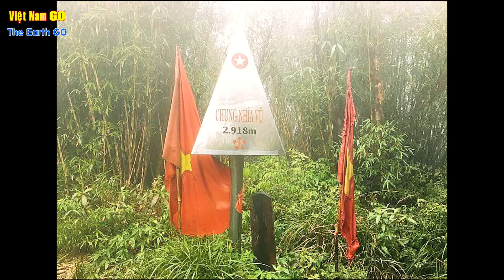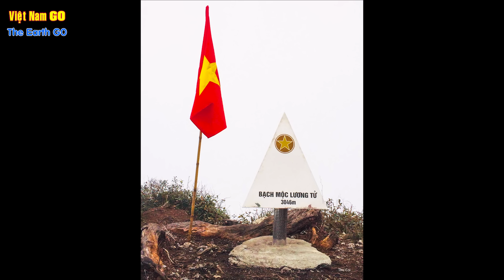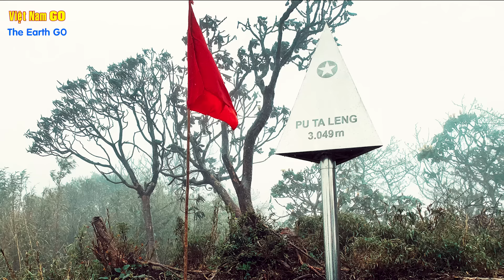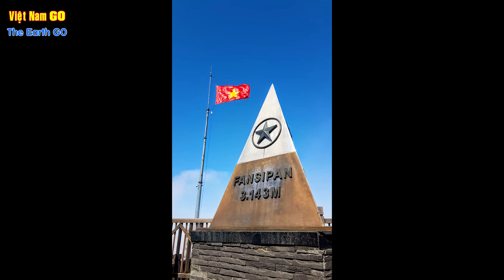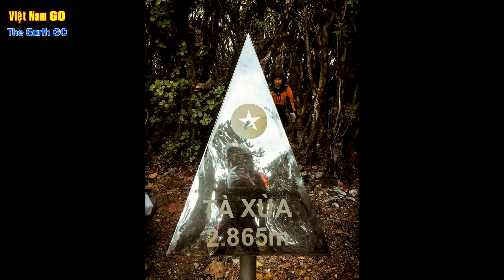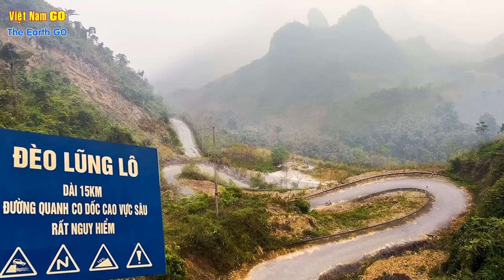Du Lịch| Bay thám hiểm dãy Hoàng Liên Sơn hùng vĩ [Việt Nam GO]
🌐 Chúng tôi thực hiện các chuyến bay khám phá Địa Lý ở bất kỳ vị trí nào trên trái đất bằng các phần mềm địa lý Geographic chuyên dụng, và từ cơ sở dữ liệu hình ảnh vệ tinh của Google Earth cùng với Trung tâm Hàng không Vũ trụ NASA. Từ cơ sở dữ liệu đó, chúng tôi chia sẻ những kiến thức thú vị về: Địa lý, Lịch sử, Hạ tầng giao thông, Văn hóa, Ẩm thực, Du lịch, Con người trên mọi miền Tổ Quốc và trên toàn Thế Giới.
✅ Chúng tôi cố gắng mang lại cho cộng đồng những giá trị tốt đẹp. Nội dung sẽ không bao giờ chứa các yếu tố PHÂN BIỆT vùng miền, chủng tộc, chính trị, tôn giáo, giới tính, giàu nghèo. Và KHÔNG bao giờ cổ súy cho những tư tưởng hành vi sai trái lệch lạc như: Xuyên tạc, phát ngôn gây thù hận, miệt thị, nói xấu, làm tổn hại cho cá nhân hay tổ chức, kích động việc xấu, phát ngôn phản động, phát ngôn gây nguy hại cho Cộng Đồng và Xã Hội.
✅ Tôn trọng Pháp Luật, tôn trọng Cộng Đồng.
✅ Tuân thủ Luật an ninh mạng số 24/2018/QH14, tuân thủ các quy tắc về sản xuất xuất bản nội dung trên không gian mạng xuyên biên giới ở phạm vi toàn cầu.
✅ Tuân thủ nguyên tắc Cộng Đồng và nguyên tắc Bản Quyền của Youtube.
⚠️ Nếu nội dung vô tình có chứa bất kỳ yếu tố nguy cơ gây hại cho cá nhân, tổ chức hay cơ quan Nhà Nước thì vui lòng thông báo cho chúng tôi biết. Chúng tôi sẽ gỡ video nếu được xác nhận là vi phạm.
🚫 Quần đảo Hoàng Sa và Quần đảo Trường Sa là của Việt Nam.
Chúng tôi xin cảm ơn rất nhiều;
Việt Nam GO Team,